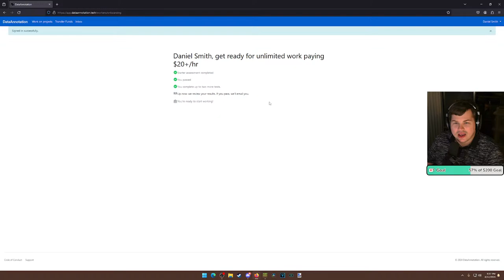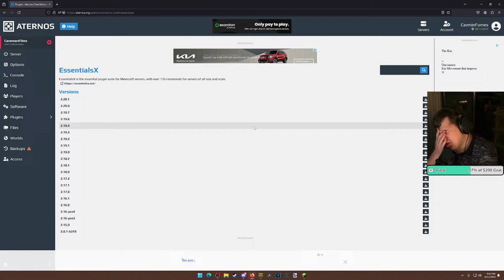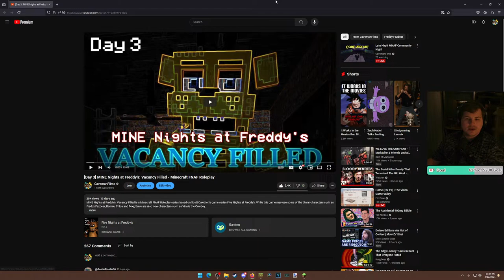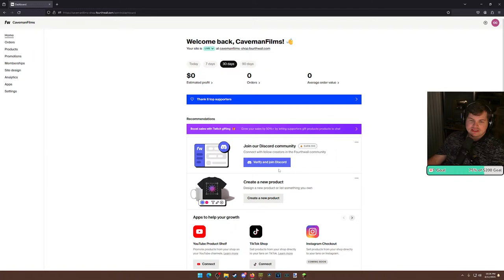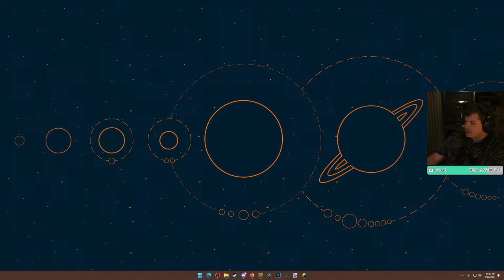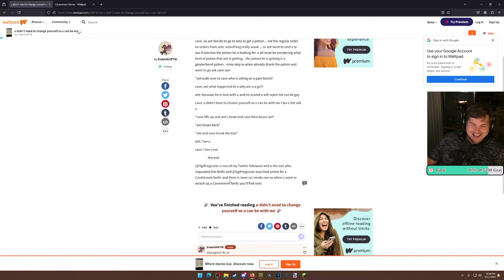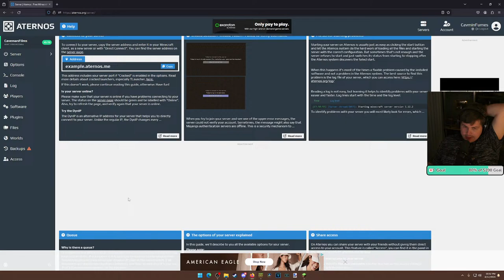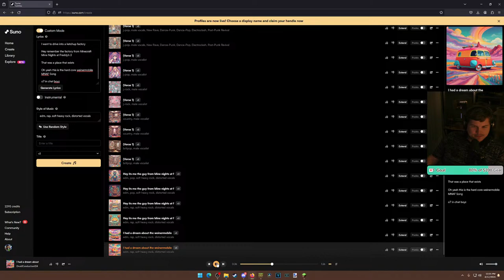Late Night MNAF Community Night